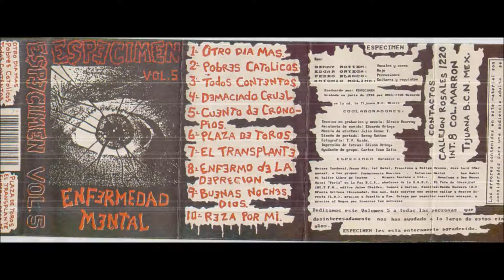Otro Dia Mas - Especimen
Enfermedad Mental